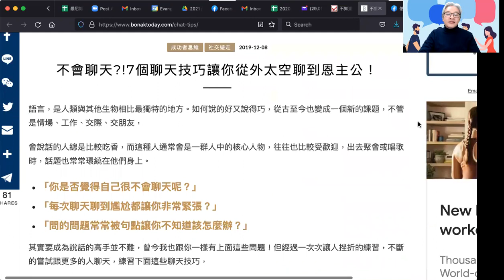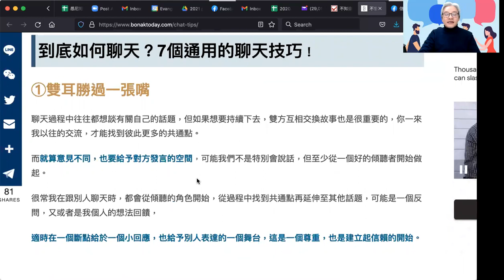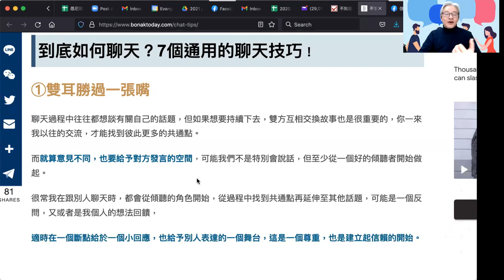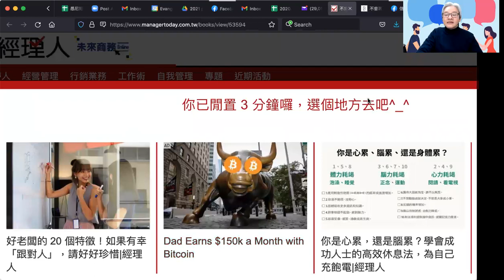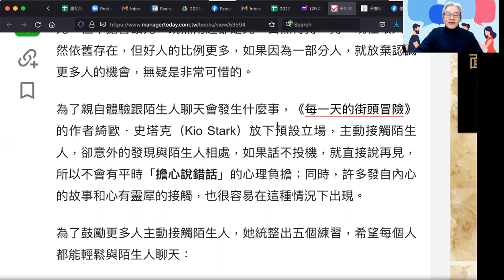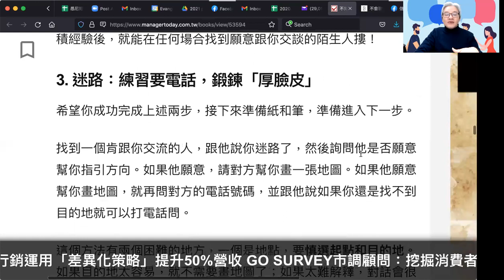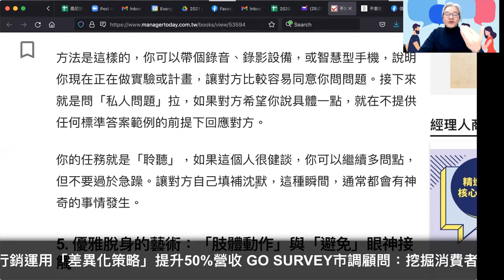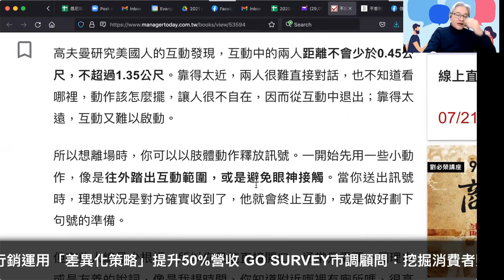學習傳福音的「高山」：向陌生人攀談真係咁難？（2021-7-21 鄺牧道頻）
佈道報到：鄺偉志牧師分享。

歡迎參加以下講座及課程：

「愛仁勇者」佈道訓練網上課程-第一期：活用「珍貴福音」進深佈道訓練-陌生人基礎佈道技巧

第七屆國宣大會：
鄺牧負責7月22日（四）早上的主題研討「新時代的網上佈道訓練」及下午工作坊 A1「網絡宣教」！
鄺黃麗明傳道7月24日（六）下午工作坊「新常態的人際關係」